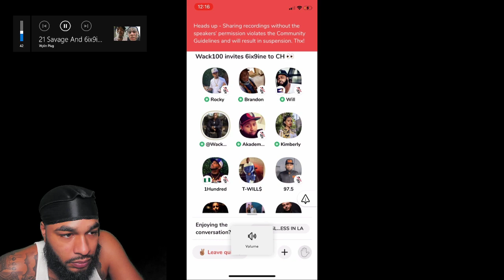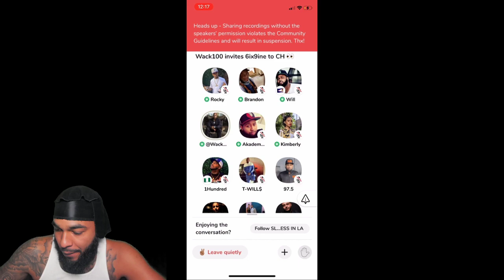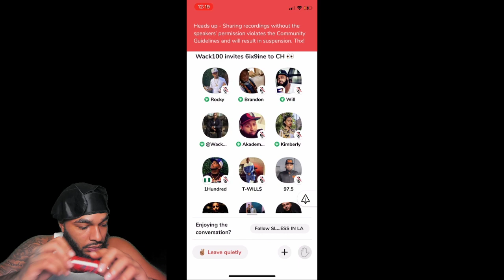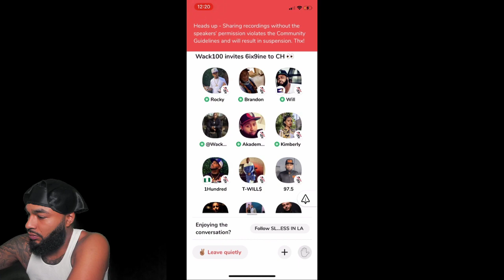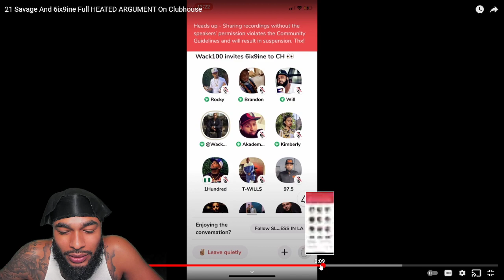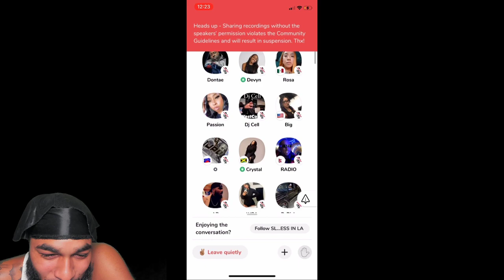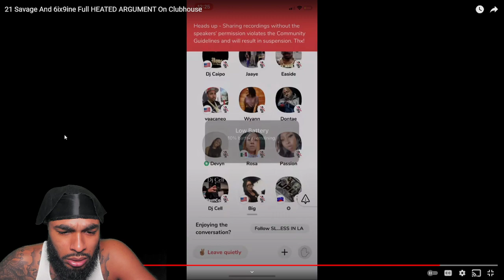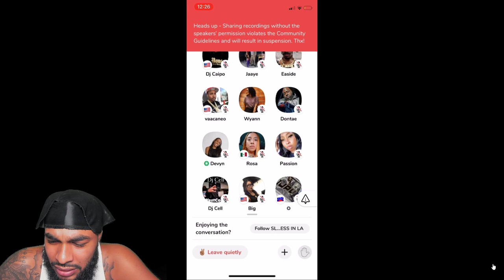21 Savage, Wack 100 And 6ix9ine Full Heated Argument On ClubHouse!!!